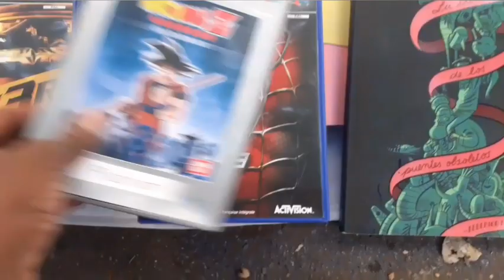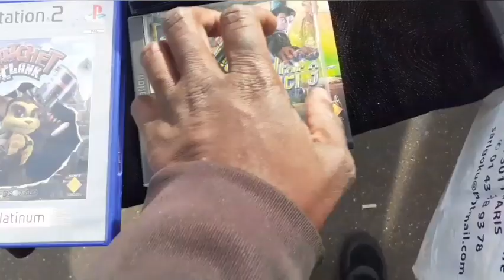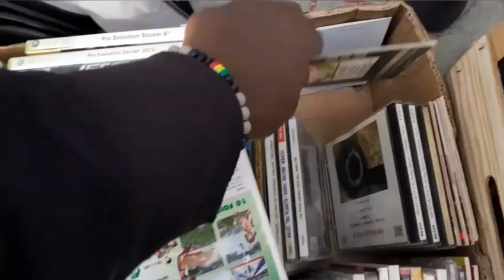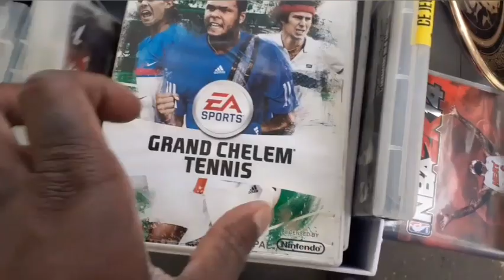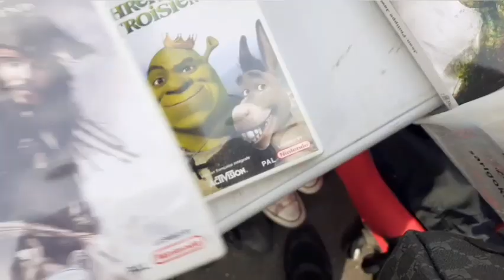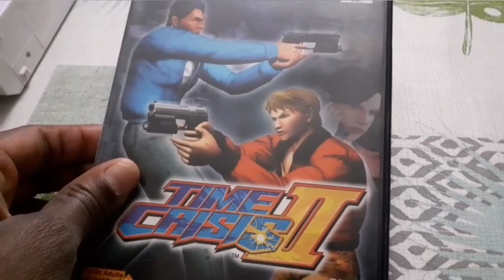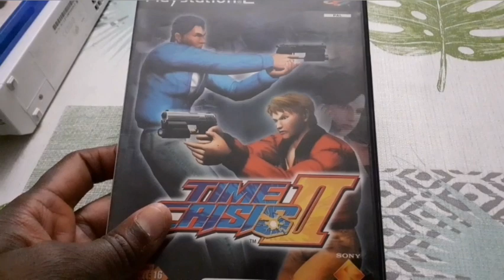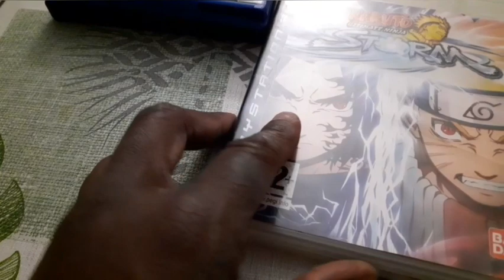Trouvaille moyen pour un vide grenier en fin d'après midi .